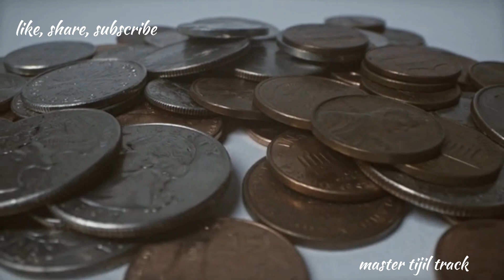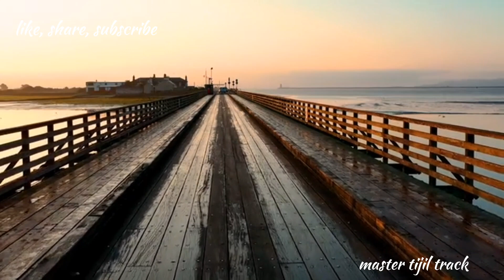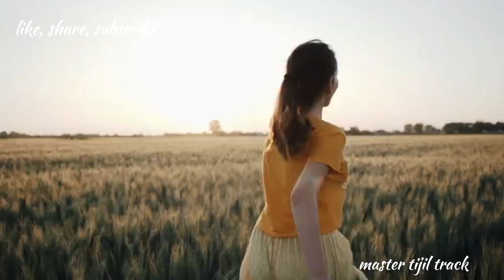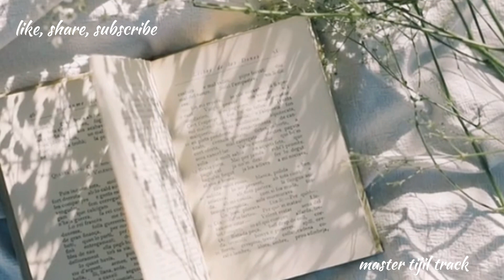सुकून भरें अनमोल विचार। जरूर सुने आपको सुख की अनुभूति होगी। motivational thoughts in hindi